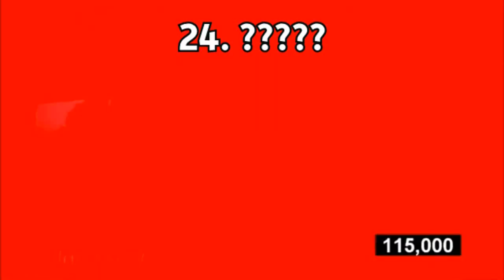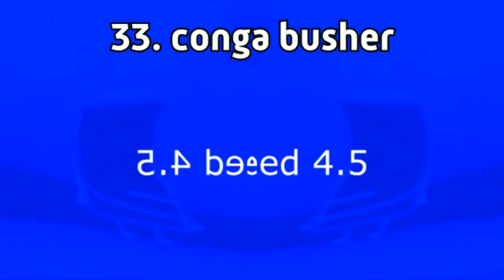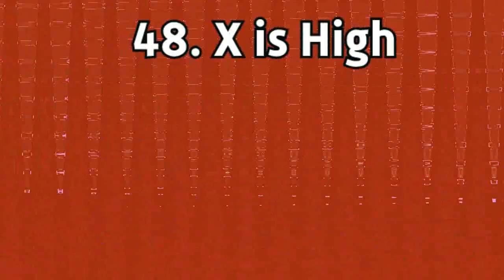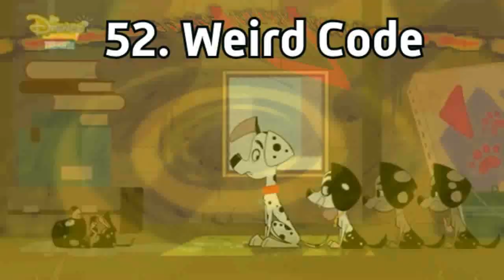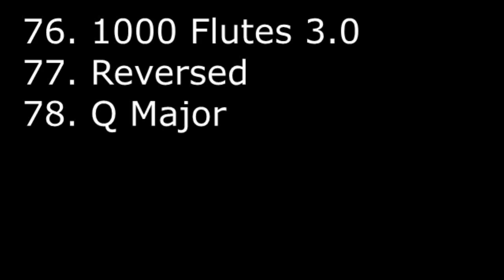hwa kuo VS QR code Render Pack Collection Extended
I will make Extended^2